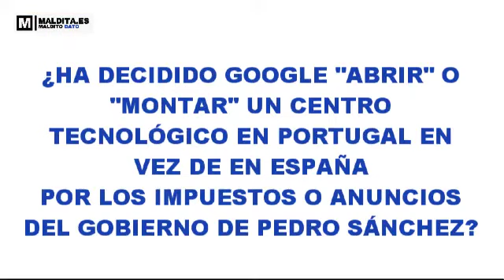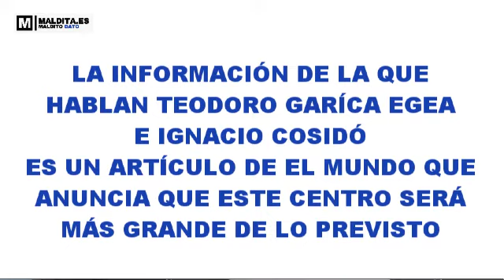¿TRUCO O DATO? Teodoro García y el centro de Google en Portugal por las medidas de Pedro Sánchez.